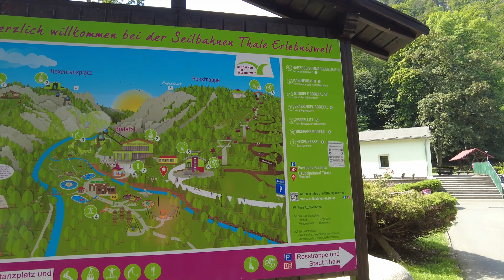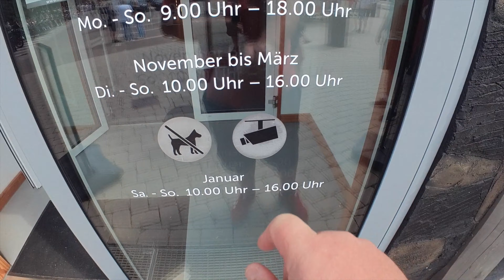Traveling Germany - Hexentanzplatz Thale - Harzbob - Harzdrenalin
Today we used the cable car to go up the mountain to visit the famous "Hexentanzplatz" - the Witches-Dance-Square. Up there is also the mountain coaster Harzbob which we rode downhill - what a fun ride.
After a lunch snack and a fairy tale presented by Peggy, we drove to our next destination: Harzdrenalin. Even though they provide nerve wrecking rides, we did the least spectacular thing and walked the suspension bridge back and forth.

🎥 Not All Germans Wear Lederhosen Tour 2024!